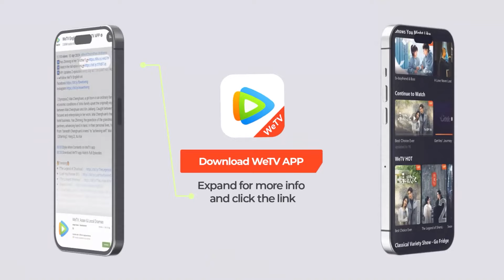EP19 Clip 唐漾短暂失联？？唐漾父母不着急反而安慰蒋时延 【舍不得星星 You Are My Lover Friend】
YouAreMyLoverFriend Tang Yang and Jiang Shiyan almost kissed.
❗欢迎购买WeTV APP会员，更能抢先观看《舍不得星星》会员集数，享受高清无广告多语种字幕完整版！

《舍不得星星》高中三年，让蒋时延和唐漾结下了深厚的“兄弟情”，如今的唐漾被调回汇商银行蓉城分行任信审处副处长，却处处遭上司甘一鸣打压，但她力排众议通过了“志兰小卤”的小微申贷，身为一休好吃创始人的蒋时延则通过自己在美食媒体领域的影响力暗中帮助唐漾。在上司甘一鸣假借醉酒骚扰唐漾时，蒋时延重拳出击，两人开始怀疑对对方的感情似乎超越了“好兄弟”的界限，在暧昧疑惑之时，蒋时延阑尾炎住院，唐漾无微不至地照顾，两人终于变成了恋人，身边人似乎都不相信这两个多年好友会真的谈恋爱，闹出各种乌龙。蒋时延在事业上打开了新的突破口，开拓线下产业链，吸引了九江集团注资收购，却被蒋时延和唐漾发现了背后的诈骗阴谋。一切尘埃落定，蒋时延和唐漾终于牵手步入婚姻殿堂，实践了当年两人共同许下的“有我一碗饭吃，就有你一个碗刷”的誓言。
☞主演：张新成、王玉雯、吴俊霆、罗秋韵、管乐、郭耘奇
【Synopsis】Tang Yang and Jiang Shi Yan were high school classmates and are close friends for ten years. After finishing school, they both passionately pursued careers in bank credit review and new media communication. Tang Yang helped the families of military martyrs start businesses in her small loan job. Jiang Shi Yan, inspired by their perseverance, made a documentary about their stories, which gained widespread attention.
Throughout this journey, the trust and understanding they developed since their teenage years endured various challenges and blossomed into a sincere and beautiful love. They went from being classmates and friends to becoming partners, building a family, and facing life together.
【Starring】Zhang Xincheng, Wang Yuwen, Wu Junting, Luo Qiuyun, Guan Yue, Guo Yunqi

00:00 Download "WeTV/Tencent Video (for The US)" APP Watch More Episodes
01:00 Join Membership Watch Full in Advance